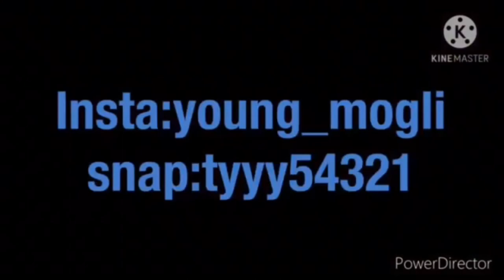Fun day at the skatepark!!! Scooter riding!!!